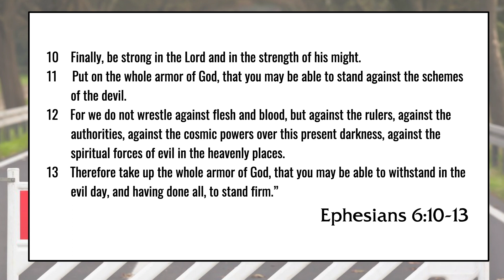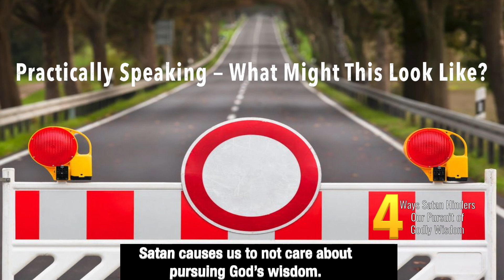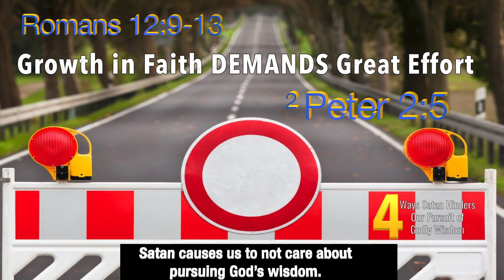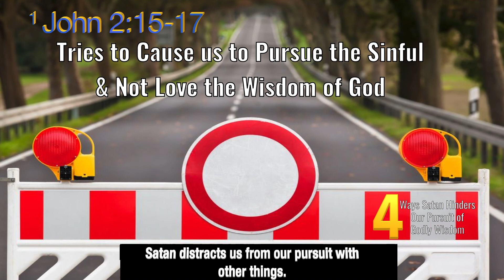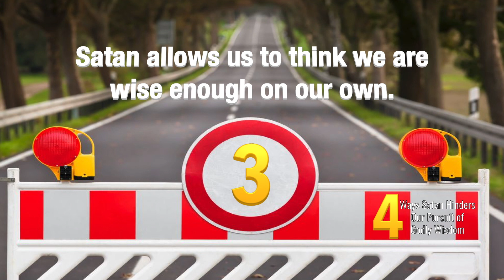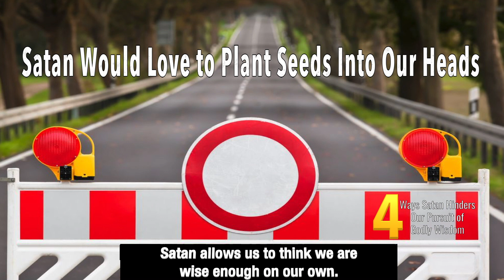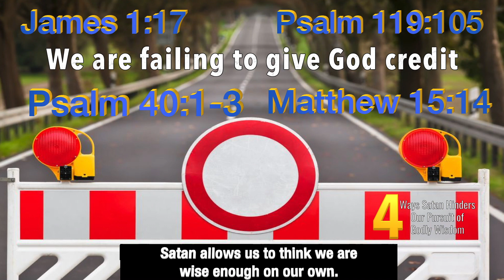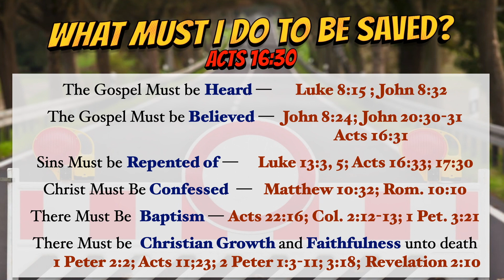4_Ways Satan Hinders Our Pursuit ofGodly Wisdom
Mike Hughes |  Sunday Afternoon 11 June 2023

4_Ways Satan Hinders Our_Pursuit of_Godly Wisdom

Speaker:Mike Hughes